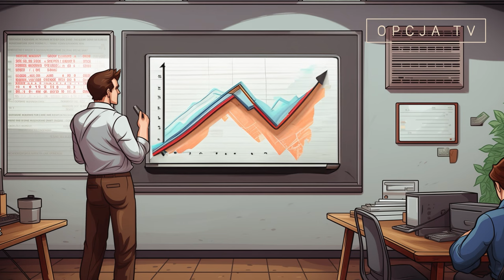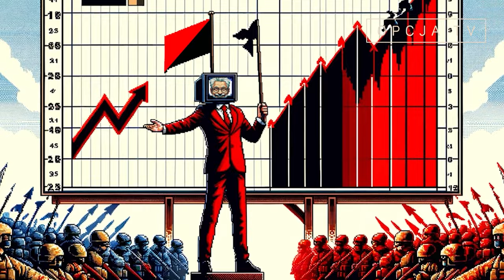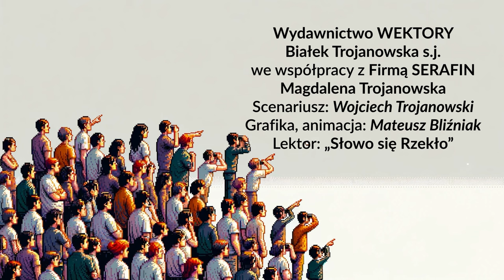Ukraiński poker. O jakie stawki grają imperialni gracze?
Ukraina stała się planszą do rozgrywek militarnych i politycznych, oraz bezpardonowej gry interesów, miejscem eksperymentów.

Nikt tak dobrze nie przedstawił historii tła polityczno-gospodarczego, jak Kees van der Pijl. Jego książka Tragedia Ukrainy to pierwsza praca naukowa dotycząca zamieszek na Ukrainie i tragicznego zestrzelenia MH17, która kwestionuje zachodni konsensus dotyczący tych wydarzeń, podkreślając geopolityczny i ekonomiczny kontekst impasu Zachodu z Rosją, blokiem BRICS oraz walk o dostawy energii do UE.

Wydawnictwo Wektory skupia się na publikowaniu książek poruszających "fakty, o których inni milczą", oraz przedstawiania "idei, które inspirują". Niestety stawia ich to często poza oficjalną narracją dotyczącą m.in. wojny na Ukrainie. Jeśli chcesz wesprzeć tę misję, to zachęcamy do kupowania książek wydawnictwa oraz promowania ich pozycji "drogą pantoflową", gdyż obecnie ich publikacje nie mogą być promowane w oficjalnych mediach.

Film powstał na zlecenie:
Wydawnictwo WEKTORY we współpracy z Firmą SERAFIN Magdalena Trojanowska
Scenariusz: na podstawia książki Keesa van der Pijla Tragedia Ukrainy, Wojciech Trojanowski
Grafika, animacja: Mateusz Uriasz Bliźniak
Lektor: „Słowo się Rzekło”